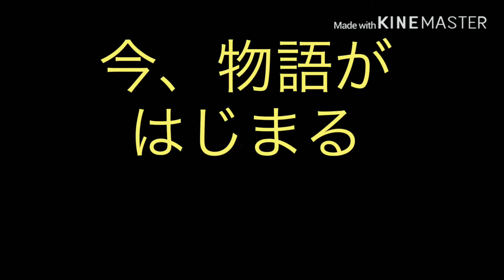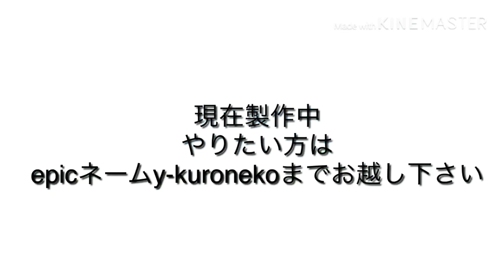フォートナイトレベリング系RPG製作pv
レベルアップシステムがアイテム結構探すのに苦労しましたあと砂漠がなんか敵がスポーンしないので改善中です何かおかしなところがありましたらコメント欄でよろしくお願いします
製作者あおい191011 黒猫
関係者　白猫